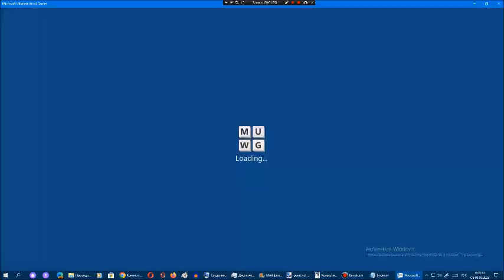Ставка слов от Арсения Иванова. Испытание 1. Мир 14. Часть 39